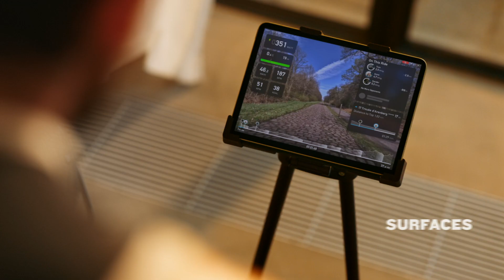Garmin | Tacx NEO 3M | Home trainer connecté avec mouvement multidirectionnel intégré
Vivez l'expérience la plus réaliste que vous n’ayez jamais vécue auparavant. Le Tacx® NEO 3M est un home trainer connecté à montage direct puissant avec un moteur magnétique NEO de pointe et un nouveau mouvement multidirectionnel intégré pour vous faire vivre une expérience encore plus réaliste. La nouvelle fonctionnalité de mouvement multidirectionnel intégré du home trainer NEO 3M peut être activée ou désactivée simplement. Il est en outre équipé d'un volant d'inertie virtuel Tacx® innovant, qui simule les sensations sur différents revêtements de route, comme les pavés et les graviers (lorsqu'il est couplé avec l'application Tacx Training™ ou d'autres applications d'entraînement sur votre smartphone ou tablette compatible). Il se connecte en toute simplicité aux applications d'entraînement les plus populaires, comme les applications Tacx Training, TrainerRoad et Zwift, puis télécharge automatiquement vos données d'activité sur l'application pour smartphone ou tablette Garmin Connect™. Prêt à l'emploi avec sa nouvelle cassette à 11 vitesses préinstallée (11/28), le Tacx NEO 3M est également doté d'une poignée intégrée qui rend son transport plus efficace. Ce home trainer connecté peut gérer une puissance maximale de 2 200 watts et fournit une précision à 1 % pour une plage étendue de puissances, y compris pour les périodes de repos et le pédalage modéré. Un voyant indique même l'intensité de votre effort. Il est maintenant temps de vous entraîner.

 ➽Tacx® NEO 3M Smart Trainer
• Les nouvelles Motion Plates intégrées vous offrent des sensations réalistes et peuvent être activées ou désactivées selon vos besoins
• Équipé du volant d'inertie virtuel Tacx® innovant, qui simule les sensations sur différents types de route, comme les pavés et les graviers, pour que vous puissiez vous entraîner sur une grande variété de surfaces (lorsqu'il est couplé avec l'application Tacx Training™ ou d'autres applications d'entraînement sur votre smartphone ou tablette compatible)
• Préparez-vous à affronter les montées les plus difficiles en vous entraînant sur des pentes simulées de façon réaliste et pouvant aller jusqu'à 25%. Vous pourrez également expérimenter la simulation des descentes
• Utilisez l'application pour smartphone ou tablette Tacx Training™ pour effectuer des entraînements structurés ; accédez à des vidéos d'entraînement de haute qualité du monde entier et à des parcours d'entraînement aux côtés des équipes pro WorldTour avec un abonnement Premium ; entraînez-vous et pédalez avec vos amis en planifiant une session GroupRide dans l'application ; et relevez des défis pour gagner des badges dans l'application pour smartphone ou tablette Garmin Connect™
• Intégration fluide avec TrainerRoad, Zwift et d'autres applications d'entraînement/d'activité pour smartphone ou tablette
• Suivez vos performances et votre progression grâce à des mesures fiables et cohérentes, notamment la puissance, la vitesse et la cadence, et une précision améliorée à 1% pour une plage étendue de puissances
• Son design équilibré lui assure un maximum de stabilité, même durant vos sprints les plus explosifs, jusqu'à 2200 watts
• Le voyant LED intégré vous indique l'intensité de votre effort via une gamme de couleurs
• Prêt à l'emploi avec sa nouvelle cassette à 11 vitesses préinstallée (Shimano - 11/28), un processus de configuration intégré à l'application et aucun étalonnage requis
• Le nouveau module Tacx utilise la technologie Ethernet ou Wi-Fi® pour créer une connexion plus stable lorsque plusieurs home trainers se trouvent à un même endroit, comme lors de courses virtuelles

➽ Qui sommes-nous ?
Nous proposons des produits conçus à l'intérieur pour la vie à l'extérieur. Nous agissons ainsi pour que nos clients puissent profiter au maximum du temps qu'ils consacrent à leurs passions.

➽ Sur la chaîne vous retrouverez nos vidéos de présentation de produits, accessoires, tutoriels et bien plus encore.